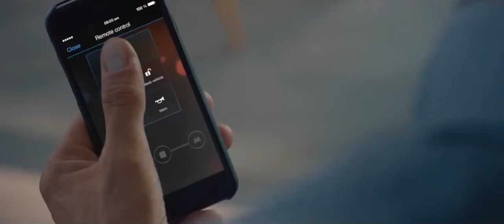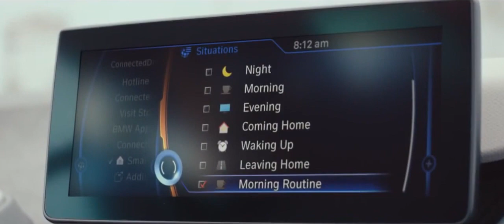Siemens Home Connect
For a life less ordinary, with Wi-Fi enabled home appliances. Connect your Siemens home appliances from wherever you are!